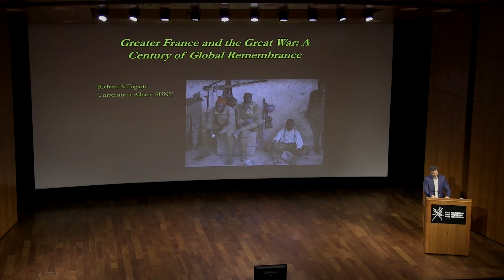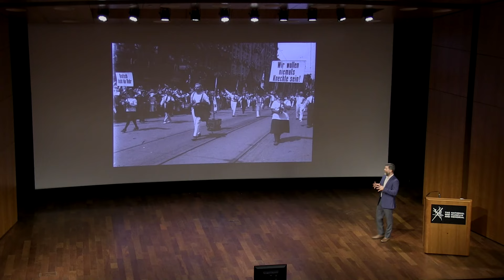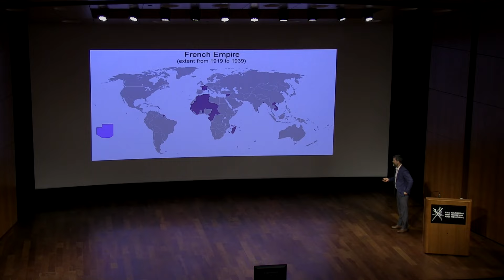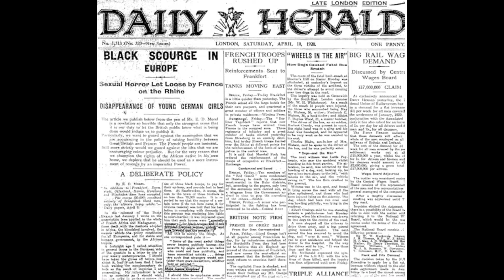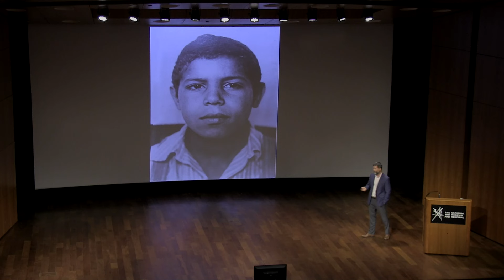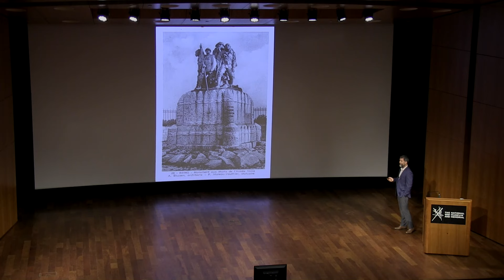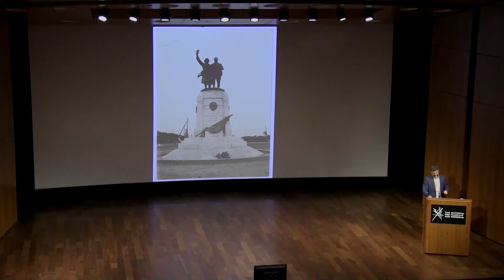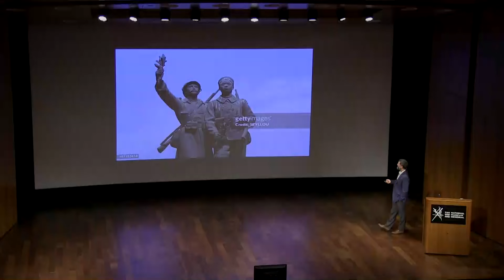Greater France and the Great War: A Century of Global Remembrance - Richard S. Fogerty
The global reverberations of the First World War were as clear in 1923 as they had been between 1914 and 1918: France and Belgium’s occupation of Germany’s industrial Ruhr region to enforce war reparations, along with the Treaty of Lausanne that officially ended the war between the Ottoman Empire and the Entente powers, were directly connected with the French colonial empire known as “Greater France.” France promised allies worried about racial hierarchies that it would not deploy troops from Africa and Asia in the Ruhr, as it had done earlier on the Western Front and in occupied Germany. Clearly, the Great War made matters of race and empire more relevant and fraught in the years after 1918, and long after 1923, as millions of people in France and its empire continued struggling to understand the meaning of the war and their service to France in a world still ruled by empires: deciphering the implications and remembrance of WWI was as much a global affair as waging it.

Presentation given as part of the National WWI Museum and Memorial's 2023 Symposium Milestones & Cornerstones